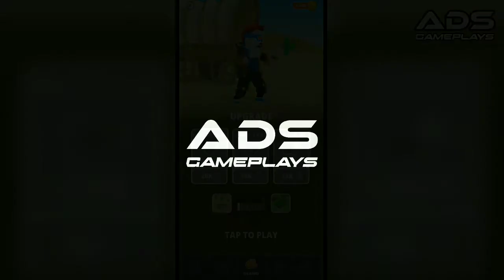Match Hit Level 56-60